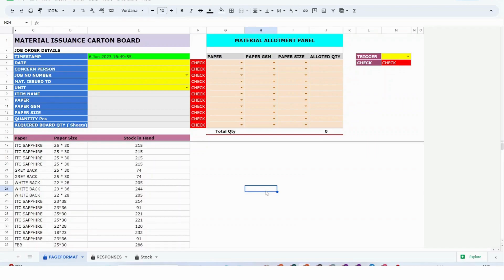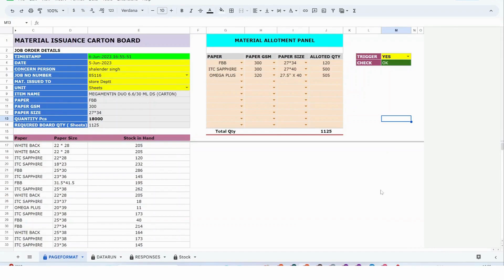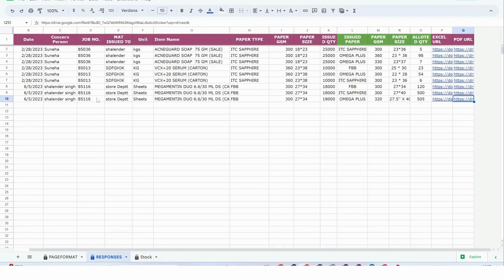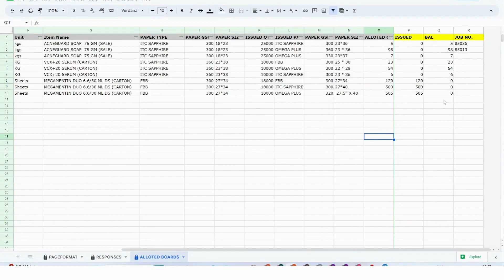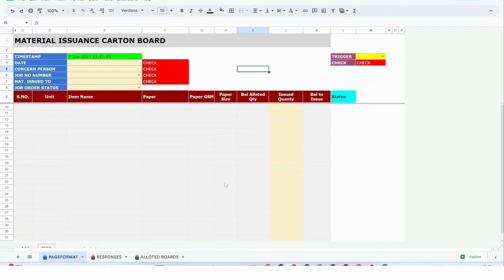material allocation system Google Sheet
Material allocation refers to the process of assigning or distributing materials to various projects, tasks, or departments within an organization. It involves determining how much of a particular material is needed, where it should be used, and when it should be allocated.

Material allocation is an important aspect of supply chain management and production planning. It helps ensure that materials are available when and where they are needed, optimizing efficiency and minimizing costs. Effective material allocation requires careful consideration of factors such as demand forecasts, production schedules, inventory levels, and resource availability.

The specific steps involved in material allocation may vary depending on the nature of the organization and its operations. However, some common practices include:

Demand forecasting: Analyzing historical data, market trends, and customer demand to estimate the quantity of materials required for a given period.

Inventory management: Maintaining an accurate inventory record to determine the availability of materials and identify any shortages or excesses.

Production planning: Coordinating material allocation with production schedules to ensure that the necessary materials are ready when production activities are scheduled.

Prioritization: Assigning materials based on priorities such as customer orders, project deadlines, or production requirements.

Resource optimization: Balancing material allocation to make the most efficient use of available resources, considering factors like transportation costs, lead times, and storage capacity.

Monitoring and adjustment: Continuously monitoring material usage and making adjustments as needed to address any changes in demand or unforeseen circumstances.

By effectively managing material allocation, organizations can optimize their operations, reduce waste, improve customer satisfaction, and enhance overall profitability.

सामग्री आवंटन एक संगठन के भीतर विभिन्न परियोजनाओं, कार्यों या विभागों को सामग्री सौंपने या वितरित करने की प्रक्रिया को संदर्भित करता है। इसमें यह निर्धारित करना शामिल है कि किसी विशेष सामग्री की कितनी आवश्यकता है, इसका उपयोग कहाँ किया जाना चाहिए और इसे कब आवंटित किया जाना चाहिए।

सामग्री आवंटन आपूर्ति श्रृंखला प्रबंधन और उत्पादन योजना का एक महत्वपूर्ण पहलू है। यह सुनिश्चित करने में मदद करता है कि सामग्री कब और कहाँ आवश्यक है, दक्षता को अनुकूलित करने और लागत को कम करने के लिए उपलब्ध है। प्रभावी सामग्री आवंटन के लिए मांग पूर्वानुमान, उत्पादन कार्यक्रम, सूची स्तर और संसाधन उपलब्धता जैसे कारकों पर सावधानीपूर्वक विचार करने की आवश्यकता होती है।

सामग्री आवंटन में शामिल विशिष्ट चरण संगठन की प्रकृति और उसके संचालन के आधार पर भिन्न हो सकते हैं। हालाँकि, कुछ सामान्य प्रथाओं में शामिल हैं:

मांग पूर्वानुमान: किसी निश्चित अवधि के लिए आवश्यक सामग्रियों की मात्रा का अनुमान लगाने के लिए ऐतिहासिक डेटा, बाजार के रुझान और ग्राहक की मांग का विश्लेषण करना।

इन्वेंटरी प्रबंधन: सामग्री की उपलब्धता निर्धारित करने और किसी भी कमी या अधिकता की पहचान करने के लिए एक सटीक इन्वेंट्री रिकॉर्ड बनाए रखना।

उत्पादन योजना: उत्पादन कार्यक्रमों के साथ सामग्री आवंटन को समन्वयित करना ताकि यह सुनिश्चित किया जा सके कि उत्पादन गतिविधियां निर्धारित होने पर आवश्यक सामग्री तैयार हो।

प्राथमिकता: ग्राहक के आदेश, परियोजना की समय सीमा, या उत्पादन आवश्यकताओं जैसी प्राथमिकताओं के आधार पर सामग्री सौंपना।

संसाधन अनुकूलन: परिवहन लागत, लीड समय और भंडारण क्षमता जैसे कारकों पर विचार करते हुए उपलब्ध संसाधनों का सबसे कुशल उपयोग करने के लिए सामग्री आवंटन को संतुलित करना।

निगरानी और समायोजन: सामग्री के उपयोग की लगातार निगरानी करना और मांग या अप्रत्याशित परिस्थितियों में किसी भी बदलाव को दूर करने के लिए आवश्यकतानुसार समायोजन करना।

सामग्री आवंटन को प्रभावी ढंग से प्रबंधित करके, संगठन अपने संचालन का अनुकूलन कर सकते हैं, कचरे को कम कर सकते हैं, ग्राहकों की संतुष्टि में सुधार कर सकते हैं और समग्र लाभप्रदता बढ़ा सकते हैं।